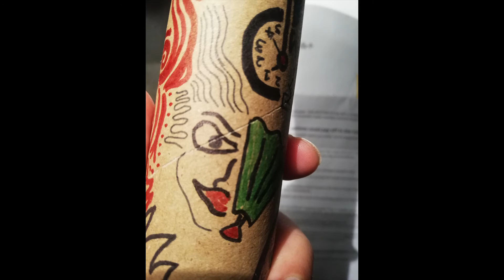Peir's Upcycled Art - Doodles On Paper Tubes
A upcycled art project almost 3 years in the making. These paper tubes have had a "past life" holding up paper towels and trash bags and now become a "canvass" for some doodling and self expression. I have thoroughly enjoyed making these doodles, mostly done in the evenings while watching TV. The process of doodling can be intentional or just "stream of consciousness", that is, simply letting your "creative flow" take over. During the COVID Lockdown this project has added a "therapeutic" aspect for me personally. Taking your mind off negative thoughts by focusing on something enjoyable and well within your control can be very helpful indeed. I wish you well and hope this little video inspires you to do something creative!
Song Tribute - "Slow Motion" (Karina Pasian) also performed by yours truly.